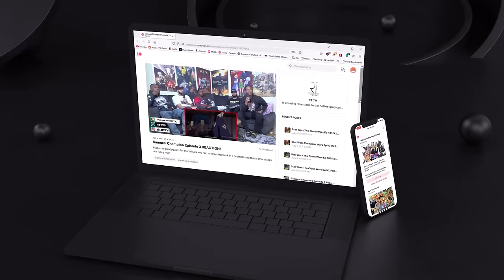Sonic the Hedgehog | Group Reaction | Movie Review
Join us as we watch the one of the GREATEST SEGA CHARACTERS SONIC!
[Time Stamps]
00:00 Intro
00:11 Sonic Franchise
02:15 Reaction
29:45 Sonic's Character
32:05 Egghead
33:15 Direction